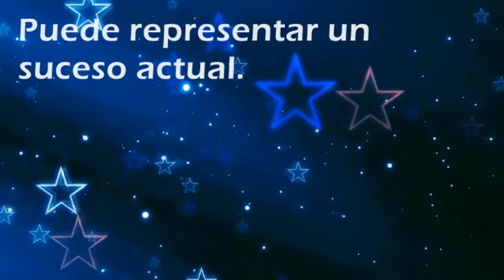Que significa soñar con: Corriente - Por SoñarSoñar.com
Cual es el significado de soñar con Corriente'?